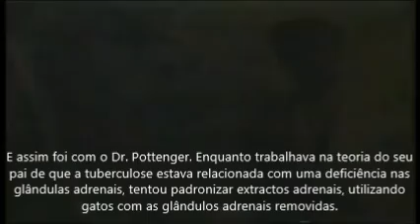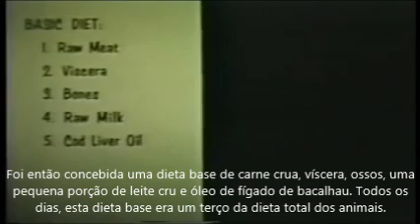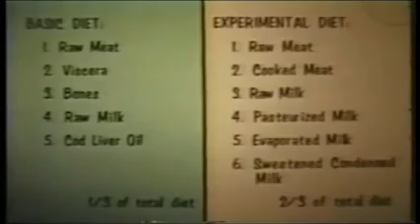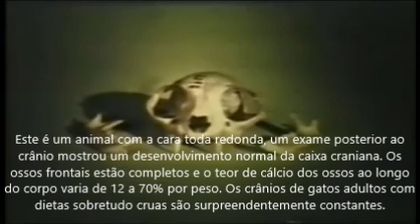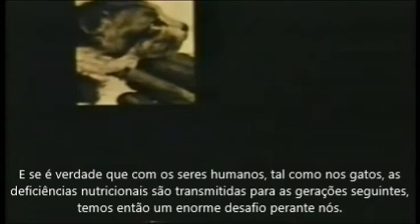DOENÇAS CAUSADAS POR ALIMENTOS INDUSTRIALIZADOS COZIDOS! O ESTUDO DOS GATOS DO DR. POTTENGER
COZINHAR PERDE NUTRIENTES E EPIGENÉTICA! O ESTUDO DOS GATOS DO DR. POTTENGER  Dr. Eduardo Corassa, nutricionista, escritor de 7 livros, palestrante e chef crudívoro plantbased, traz neste vídeo uma das maiores descobertas da ciência. Dr. Francis M. Pottenger foi o primeiro a provar em ambiente controlado que a alteraçãa térmica produzido pelo cozimento e industrialização nos alimentos, causava a perda de nutrientes e formação de compostos tóxicos, que por sua vez levava a degeneração fisiológica e psicológica dos seus gatos, os espécimes nos quais ele testou sua teoria. Assista e compartilhe! O mundo deve saber!